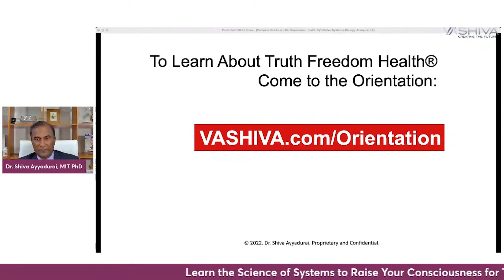Grains and Seeds - How to Make Them Healthy - Dr. SHIVA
A Systems Approach goes beyond Pro- & Anti- when it comes to Food. How food is processed matters. Learn to THINK to win TruthFreedomHealth. Register for Foundation of Systems at TruthFreedomHealth.com.

Get the FREE BOOK Systems & Revolution to begin your journey to THINK SYSTEMS

Join Dr.SHIVA every THURSDAY at an ONLINE Open House. RSVP at VASHIVA.com/Orientation